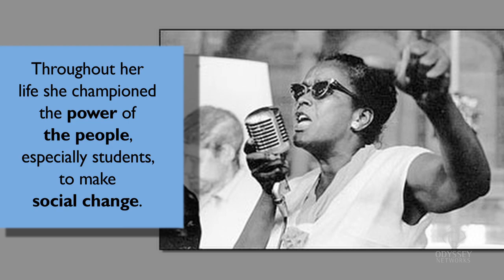Ella Baker and Freedom of the Human Spirit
As part of Black History Month, Odyssey highlights Ella Baker, whose had an important impact on the Civil Rights movement in the United States. She worked alongside Dr. Martin Luther King, Jr. and other iconic figures of the era, and was a key organizer in the Southern Christian Leadership Conference as well as the Student Nonviolent Coordinating Committee.   Her lifelong focus was on mobilizing the potential of people to achieve social justice.